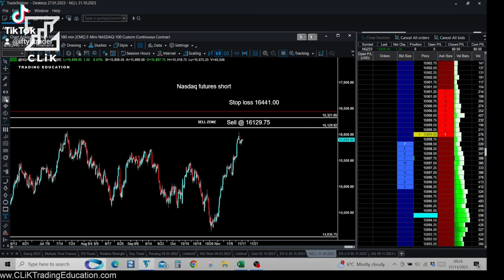Nasdaq futures short 17.11.2023